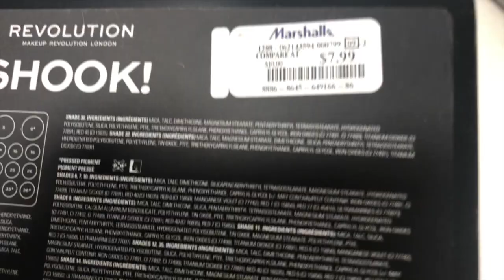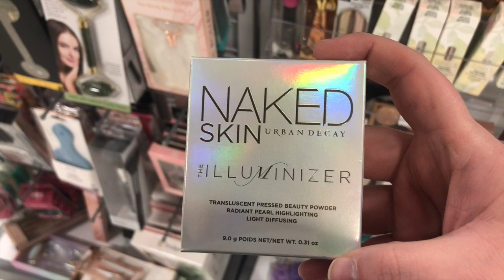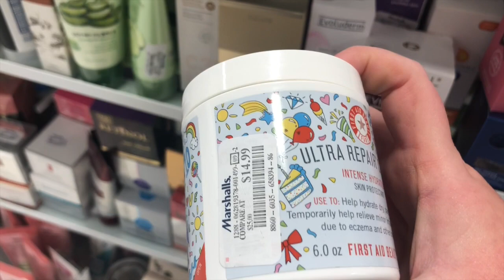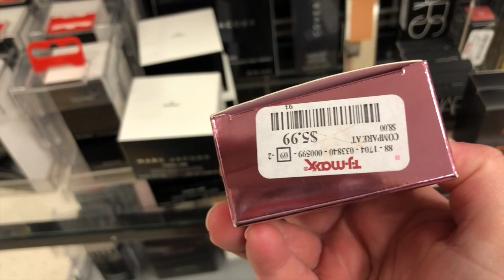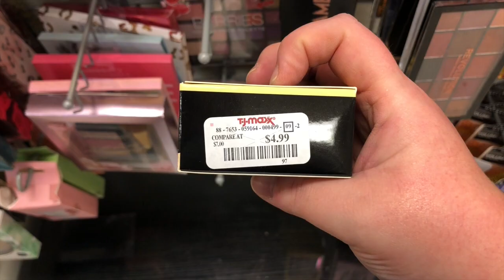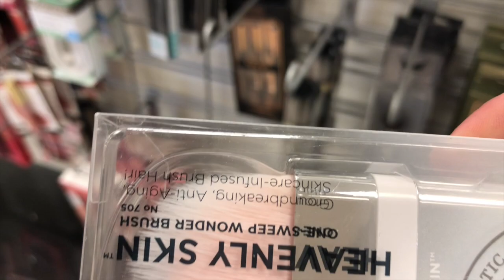TjMaxx and Marshall's Shop With Me: What's New in Discount Makeup!!!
hi guys! In todays video I'm doing another shop with me at Tjmaxx and Marshall's and see what's new in discount makeup! I end up not purchasing anything this week cause I'm really trying to stick to my no buy!! I hope y'all enjoy the video!